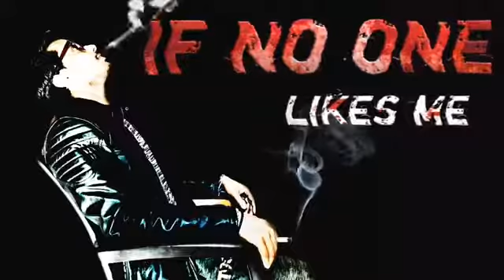Best attitude status for WhatsApp 😏😐😝😜